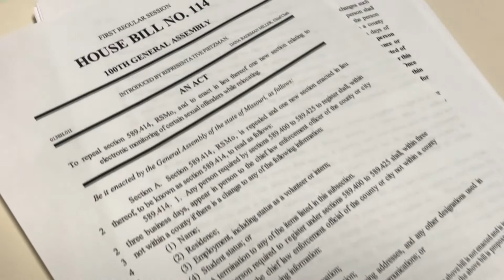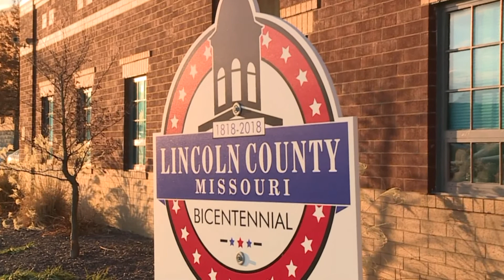Tracking sex offenders in Lincoln County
House Bill 114 would require anyone convicted of child molestation in the first degree to wear an electronic monitor when they move from one county to another.